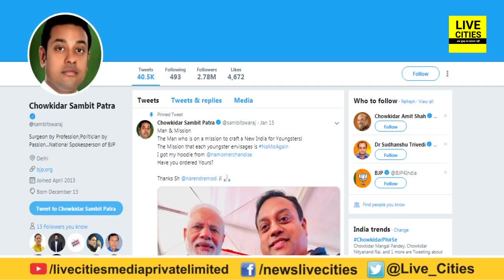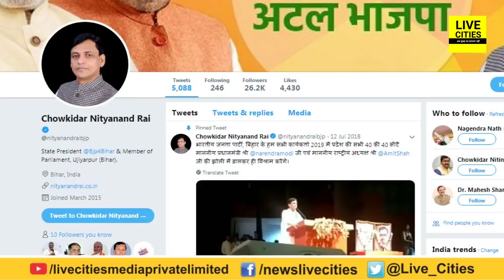Narendra Modi अब बन गए Chowkidar Narendra Modi, Ravi Shankar Prasad, Piyush Goyal, Amit Shah भी बदले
Narendra Modi अब बन गए Chowkidar Narendra Modi, Ravi Shankar Prasad, Piyush Goyal, Amit Shah भी बदले | LiveCities

PM Changes Name on Twitter to 'Chowkidar Narendra Modi'; Amit Shah, Union Ministers, BJP CMs Follow Suit. A day after Prime Minister Narendra Modi urged supporters to take the MainBhiChowkidar pledge against corruption, the PM changed his name on Twitter to ‘Chowkidar’, with BJP chief Amit Shah and several Union ministers following suit.